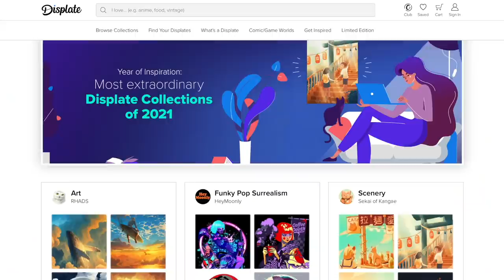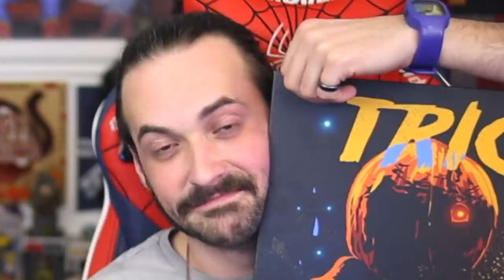OBI-WAN KENOBI TRAILER REACTION!! Disney+ Teaser | Star Wars Breakdown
THE OBI-WAN KENOBI WITH EWAN MCGREGOR TRAILER IS FINALLY HERE!

Obi-Wan Kenobi takes place 10 years after Revenge Of The Sith, the return of Hayden Christensen Darth Vader, The Grand Inquisitor, Reva, Luke Skywalker, Uncle Own (Joel Edgerton), and more in the Star Wars Galaxy!

Become A Super Reject Supporter For Full Length T.V. Show Reactions!

0:00 Leave A Like & THANK YOU TO DISPLATE!
1:10 Obi-Wan Kenobi Teaser Trailer Reaction
2:58 Obi-Wan Kenobi Trailer Breakdown
3:45 Duel Of The Fates
4:01 The Inquisitors
4:44 The Grand Inquisitor
5:10 Reva Villain
5:33 Luke Skywalker
5:51 Uncle Owen Joel Edgerton
6:22 Ben Kenobi
6:54 Trailer Review
8:53 Patron Of The Day Shout Out